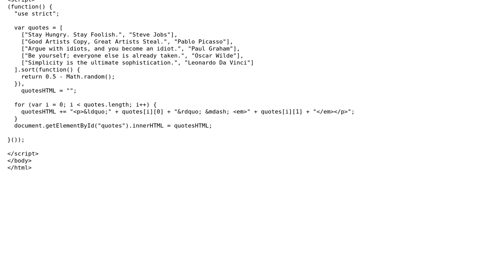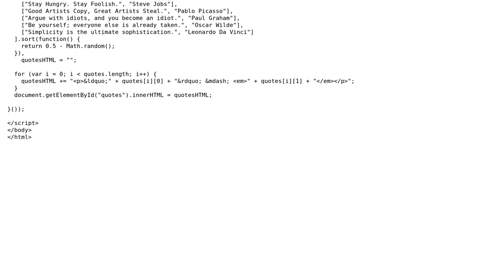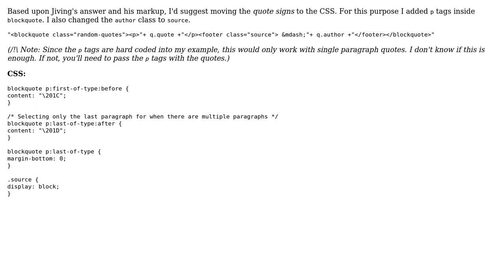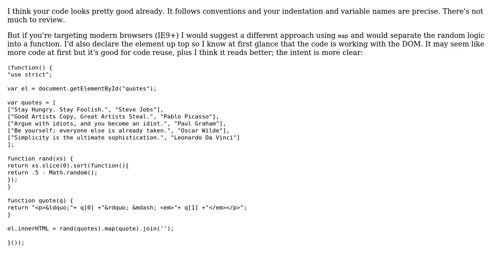Code Review: Displaying random quotes from an array (3 Solutions!!)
Code Review: Displaying random quotes from an array

With thanks & praise to God, and with thanks to the many people who have made this project possible! | Content (except music & images) licensed under CC BY-SA | Music | Images & others | With thanks to user udb user syb0rg user kleinfreund user Jivings user elclanrs and the Stack Exchange Network Trademarks are property of their respective owners. You are responsible for your own actions.